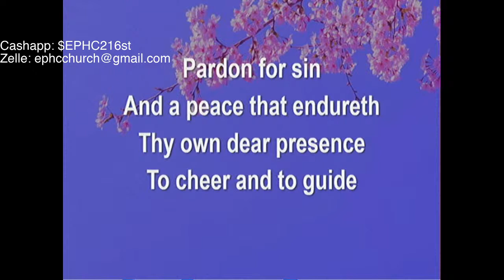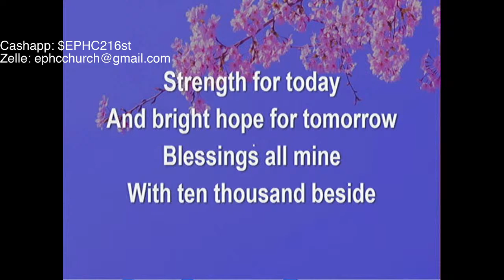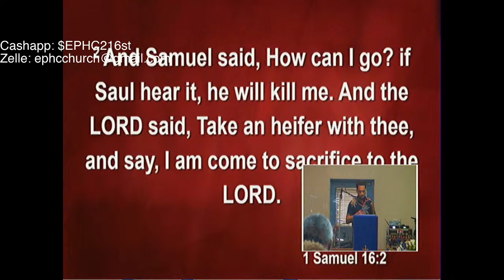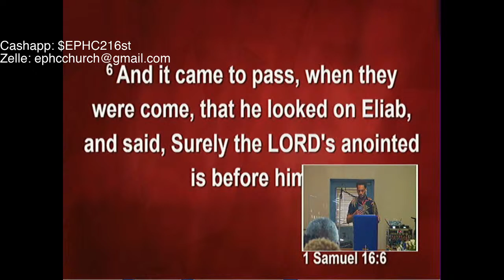🔴 Ebenezer Pilgrim Holiness Worship Service 04/14/2024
Ebenezer Pilgrim Holiness Church

Call our Prayer Line!
Sunday's at 4:25pm EST & Wednesday's at 7:25pm EST

Pastor:
Rev Dr. John F. Harris